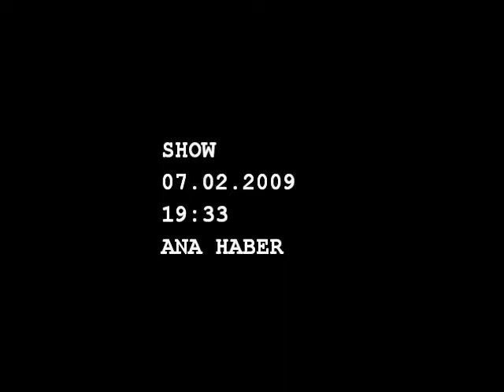DARTY EYUP ACILIS-2 SOS